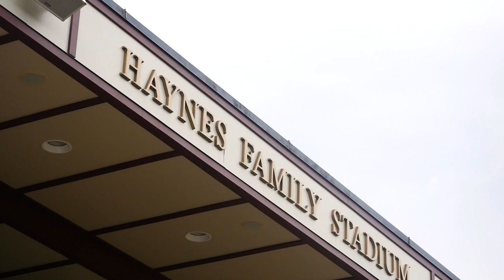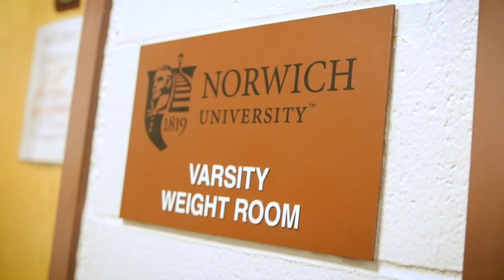BEHIND THE SHIELD EP:1 with the Norwich University Cadets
Norwich football started camp August 14th with two-a-day practices and team meetings daily. Recently the Cadets scrimmaged Plymouth State University and their season opener takes place on September 7th at Salve Regina.

Mark your calendars for the home opener at Sabine Field on September 14th, they take on St. Lawrence at 12:00 PM.

“Behind the Shield” is a new exclusive series produced by Ronny DiMasi featuring a behind the scenes look at Norwich University football. From training camp to the regular season, we'll be following the action every step of the way.